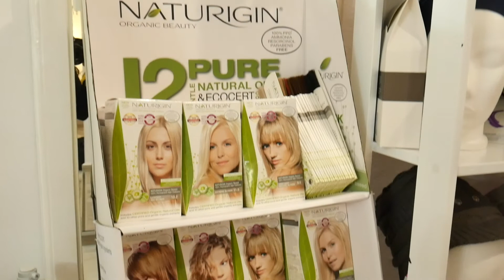Deschidere locatie noua JIVA CONSTANTA